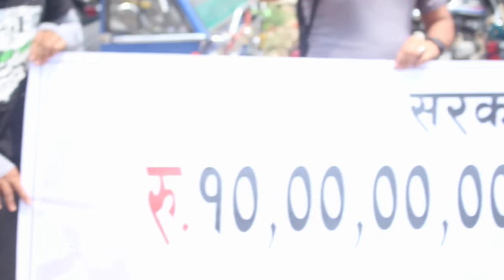K pais nepali केरा (10 अर्ब खै सरकार ?) (butwal protest )